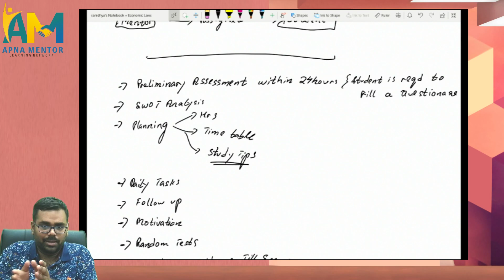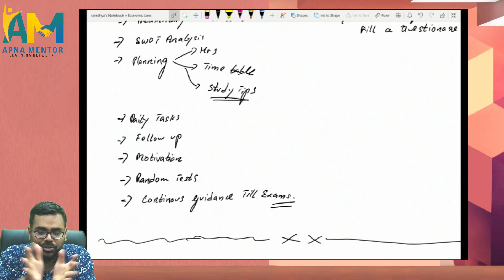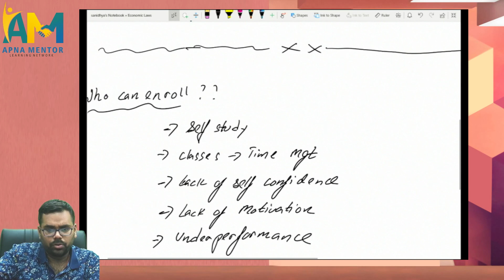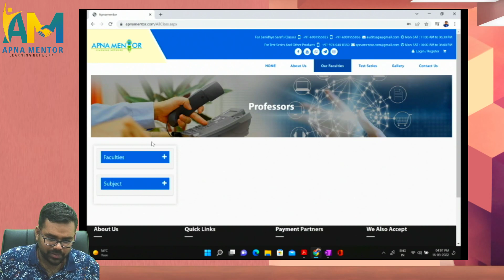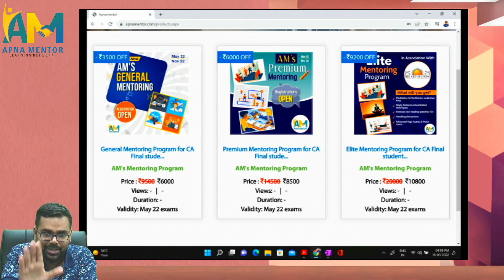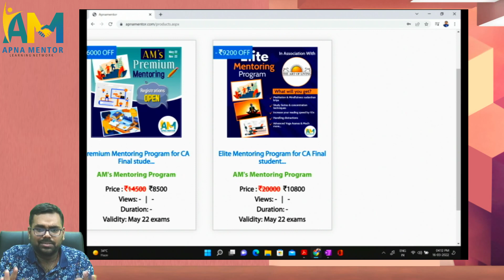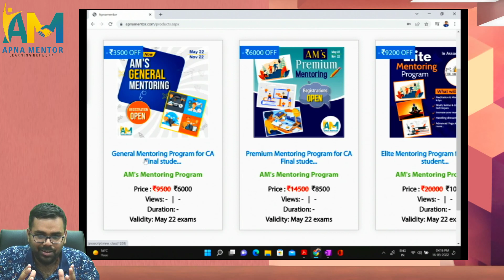Mentoring program for CA Final students | Most comprehensive mentoring program | CA Sanidhya Saraf